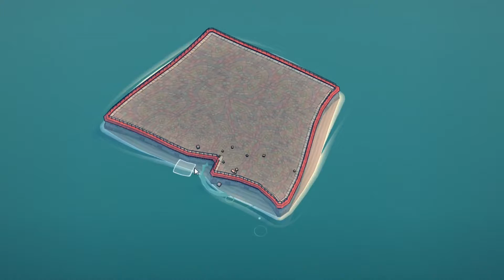Townscaper (PC) - Costa-Del-Somewhere (Part 1)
I can't go away this year to one of my favourite places on the planet where all the buildings are white, and can blind you if the sun is in the wrong place.

Video 1 of my 'A (I Can't Go Away So I'm Going To Make A Sunny Looking Town) White Build'